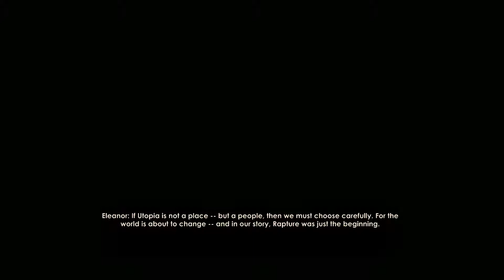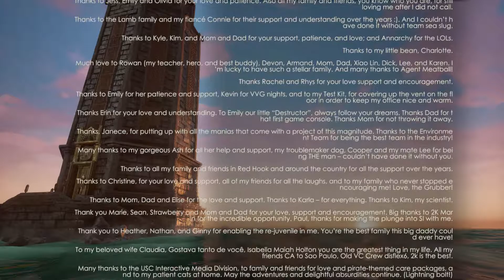She Saved Her! - Bioshock 2 Remastered Playthrough Part 10 The Finale!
Welcome to Part 10, the Finale of my Bioshock 2 Remastered Playthrough!

Play this yourself on whatever you game on!

Comment on the Video, I read every single one!

And like always, I'll play with you guys, game with you guys, and talk to you guys later. Stay Awesome